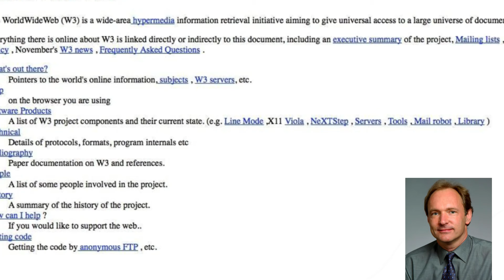Amazing Fact | World's First Website | Interesting facts | MorninWishes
My Gears: